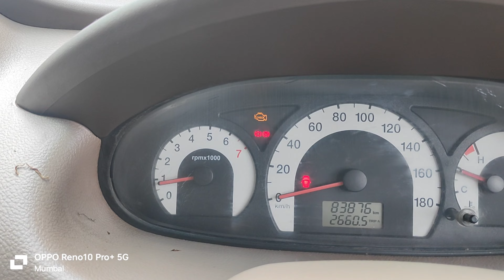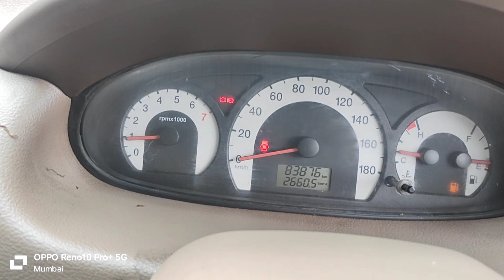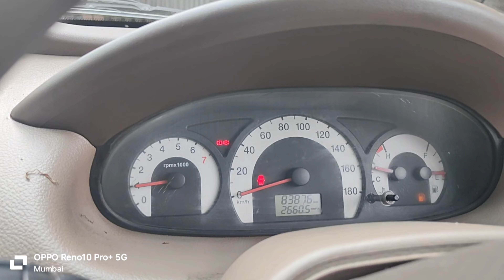Mahindra car Xylo mein aisa fault mila hai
Mahindra Xylo check light issue कार में ऐसा भी फॉल्ट होता है